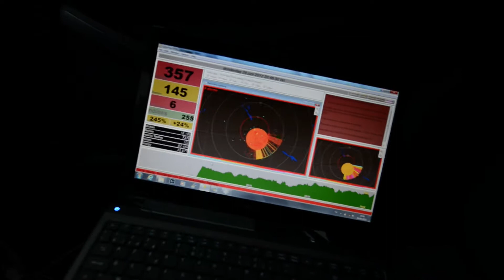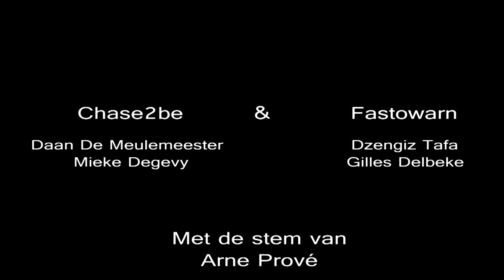French Flooding - 28 Juni 2012 (HP-Supercell)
Hoe een rightmover kan evolueren naar een machtige neerslagbom.

A rightmoving supercell grows into an HP (high precipitation) monster.